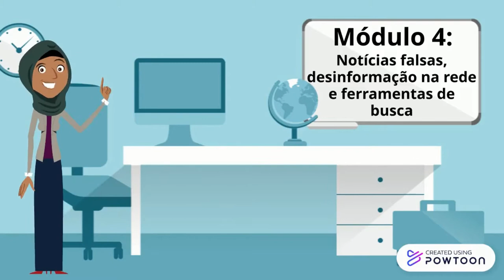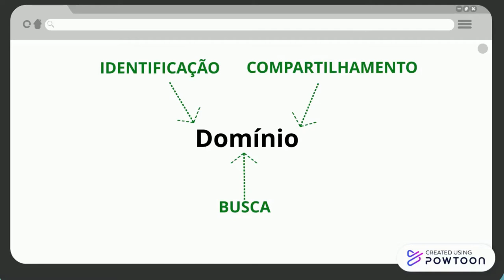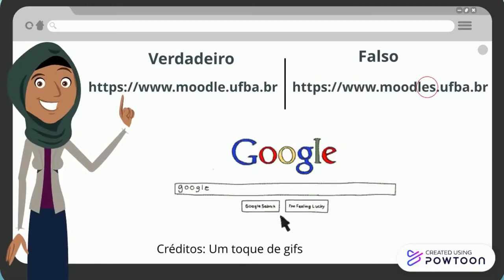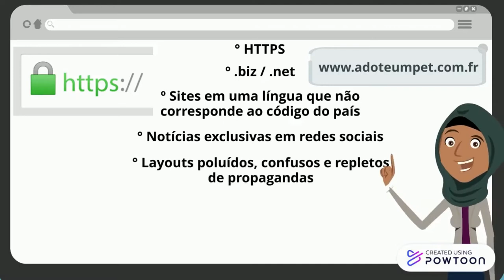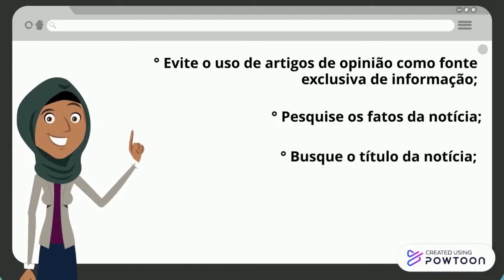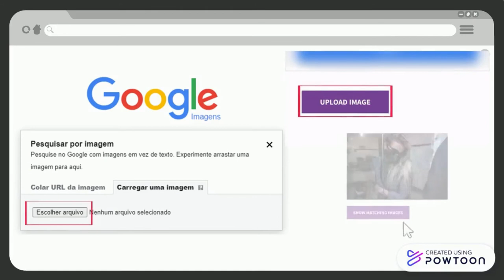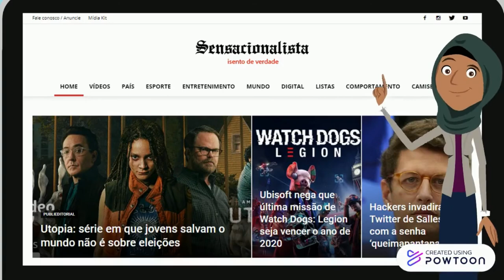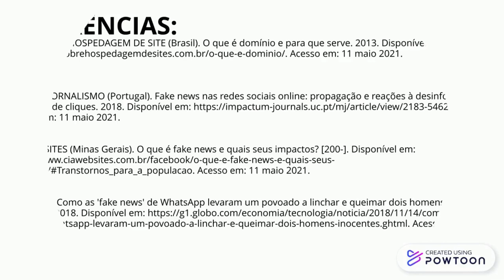Módulo 4 - Notícias Falsas, Desinformação na Rede e Ferramentas de Busca